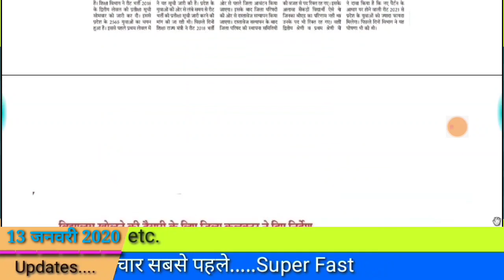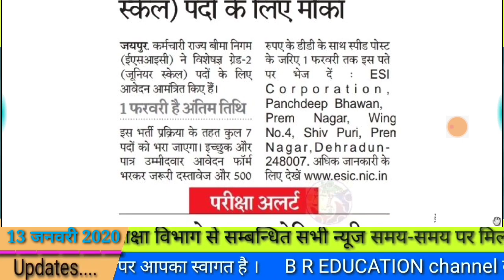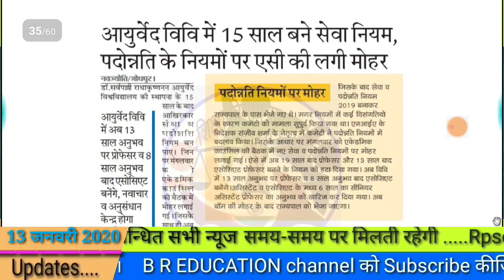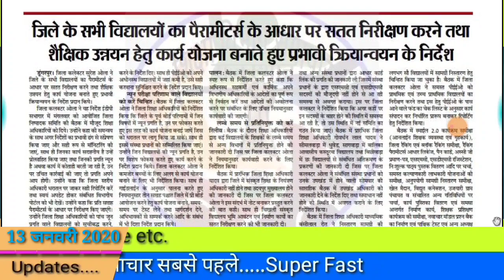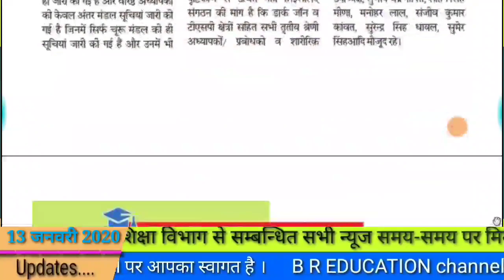शैक्षिक समाचार राजस्थान || Rajasthan Shaikshik Samachar, 13-01-2020 || Education News Rajasthan